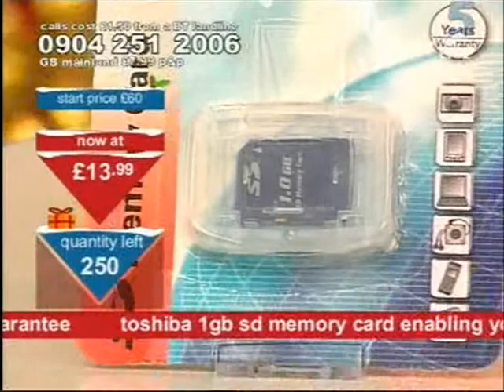Andy Hodgson can't believe the orangeness of Lucy on Bid TV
Andy Hodgson is frankly shocked by the strength of Lucy's false tan on Bid TV in 2006 and receives a telephone call from "The Duke" David Dickinson concerning the likelihood of her being his daughter.